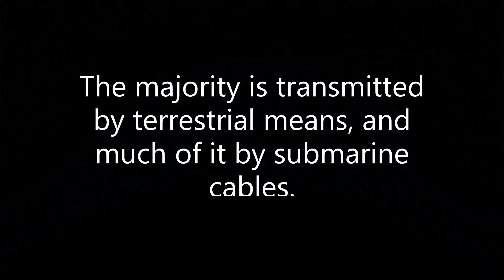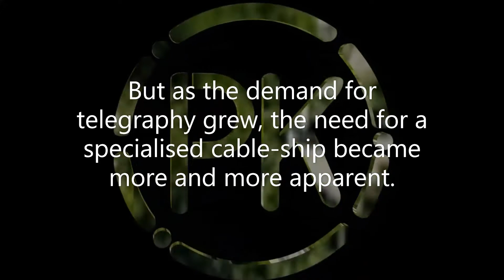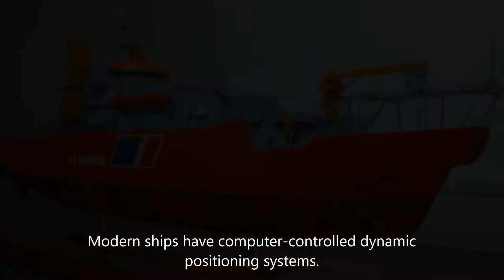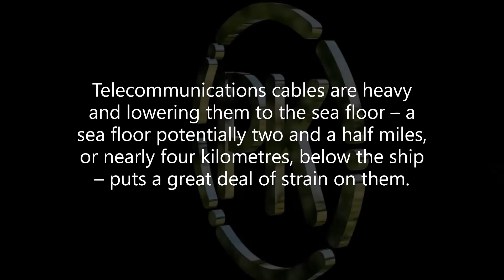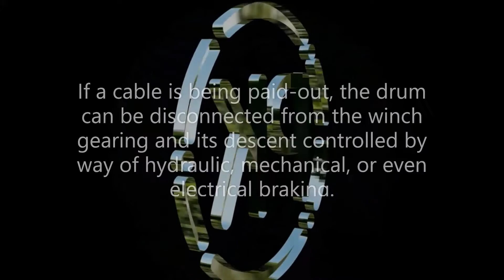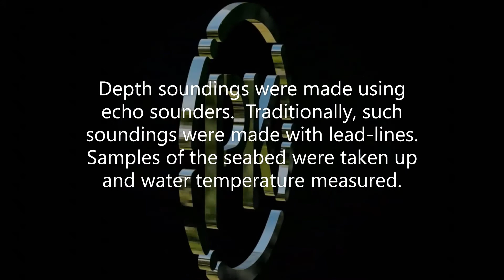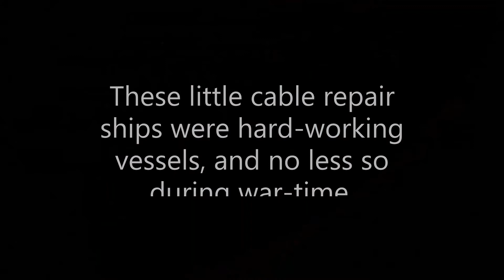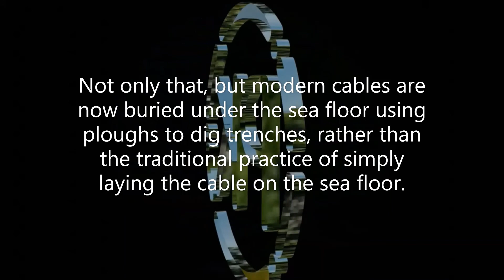An Introduction to the Cable Repair Ship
How are undersea cables fixed?  Why, by cable-ships, of course!  In this short film, we explore the cable repair ship.  With a 'virtual' cable-ship based on a mid-20th century cable repair ship, we learn a little of the history of cable-ships, and the characteristics of the classic cable-ship.

Pixabay Images: Stefan Kuhn; PIRO4D; Thomas Ulrich.
Pixabay Videos: Motionstock; Adonyig.
Blender work by Duncan S. Mackenzie.